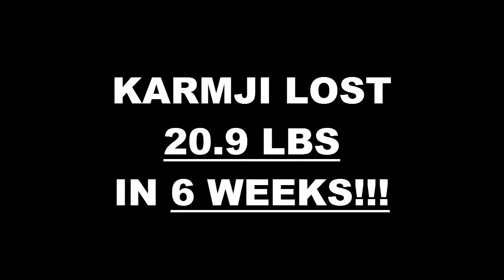Modesto Fitness 6 Week Challenge Result - Karmji Kaur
We will now check the result of Karmji's 6 week weight loss challenge!